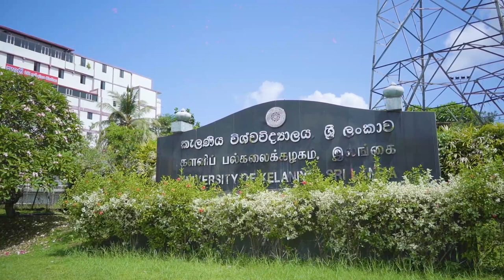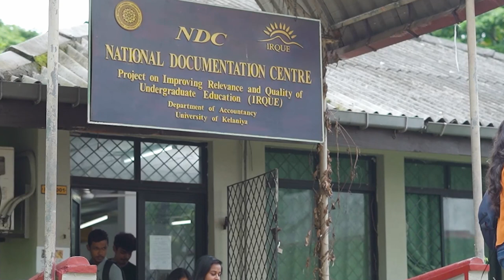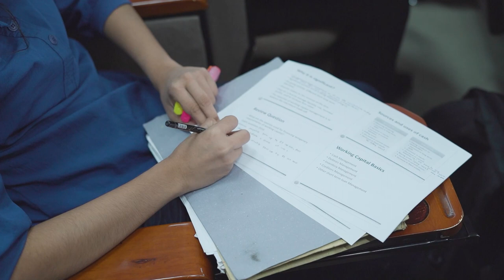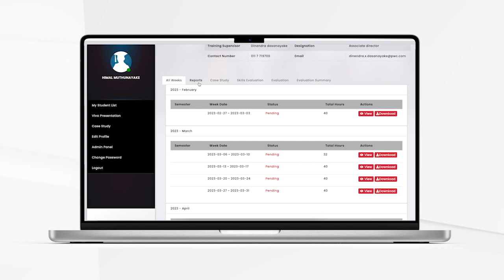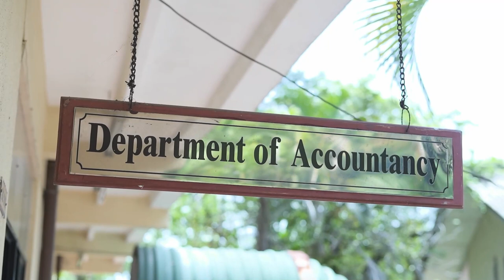Department of Accountancy Documentary (UoK)